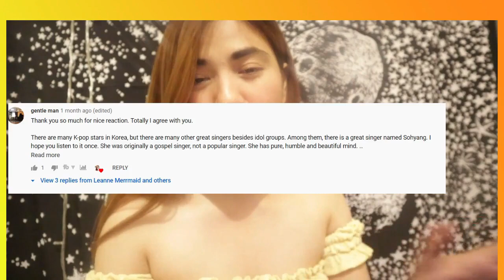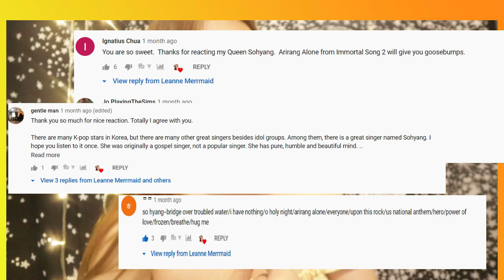HYPNOTIZED?! SOHYANG BRIDGE OVER TROUBLED WATER - REACTION VIDEO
SHE IS INCREDIBLE. BRIDGE OVER TROUBLED WATER BY SOH YANG.
Please watch the whole Reaction video of Bridge Over Troubled Water by Sohyang.

Hi! I am Leanne from the Philippines. I am a food and music lover. I am here to enjoy music like you!
I am a fan of Sohyang. I loved her since day one.
Her voice is so powerful and I can sense that her heart is so pure.
Let us support here. She is an inspiration to many.
Thank you so much! God bless us all :)

Bridge Over Troubled Water by Sohyang Reaction video
Sohyang
Sohyang songs
Arirang
Sohyang Queen
SOHYANG REACTION VIDEO
SOHYANG REACTION VIDEO | BRIDGE OVER TROUBLED WATER